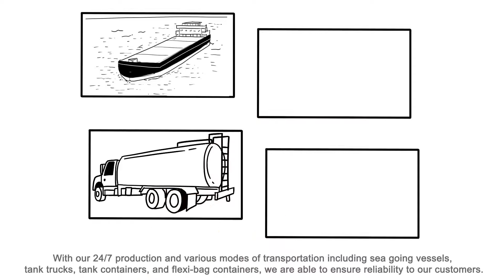Plasticizers in 60 Seconds | Evonik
With the addition of plasticizers, polymeric materials such as PVC become flexible and supple for further processing and use. Our plasticizers are manufactured on the basis of isononyl alcohol (INA), and are used primarily for the manufacture of soft-PVC products and in industries such as construction and automotive industries for example.